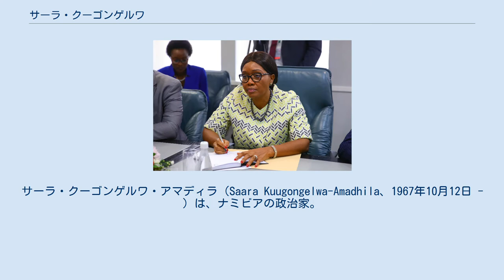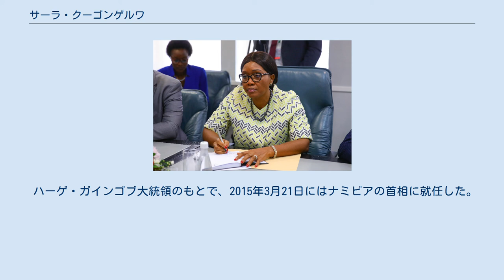サーラ・クーゴンゲルワ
サーラ・クーゴンゲルワ・アマディラ（Saara Kuugongelwa-Amadhila、1967年10月12日 - ）は、ナミビアの政治家。
2015年3月21日から同国首相（第5代）を務める。
南西アフリカ人民機構 (SWAPO) 所属。
1995年から国民議会議員で、2003年から2015年にかけて財務相を務めた。
 オムサティ州オカハオに生まれる。
SWAPO関係者であったため1980年に亡命し、15歳だった1982年にシエラレオネに落ち着いた。
1982年から1984年までコイドゥ女子中等学校に、1984年から1987年までセントジョゼフ中等学校に学んだ。
1991年から1994年にはアメリカ合衆国のフィラデルフィアにあるリンカーン大学に留学し、経済学の学位を取得した。
 リンカーン大学を卒業するとナミビアに帰国し、サム・ヌジョマの大統領室で事務職員の仕事を得た。
1995年には、27歳にしてナミビア計画委員会の事務局長に指名された。
2003年には財務相に起用された。
 2014年の「英雄の日」には、最優秀太陽勲章の勲2等を授与された。
 ハーゲ・ガインゴブ大統領のもとで、2015年3月21日にはナミビアの首相に就任した。